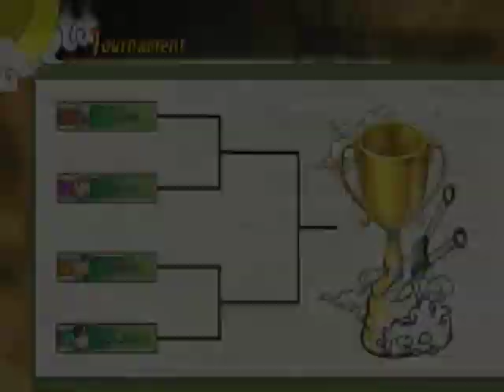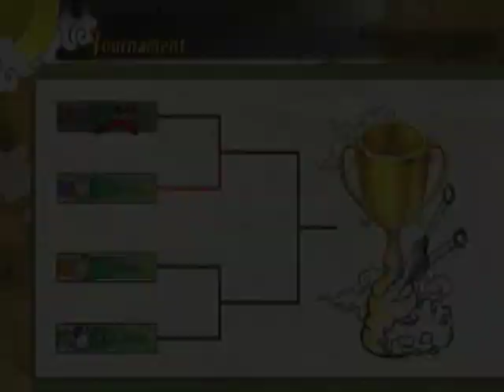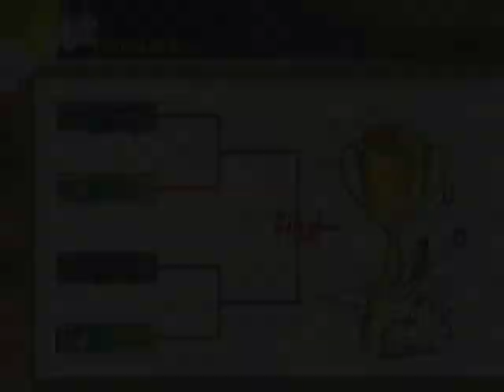tournment 2 naruto